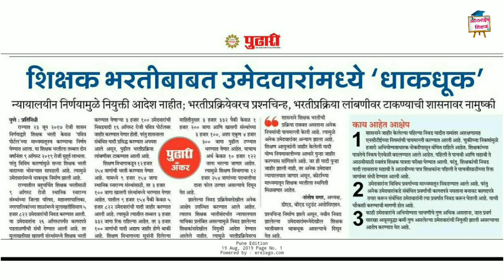Pavitra Portal Latest Updates Today || Shikshak Bharati